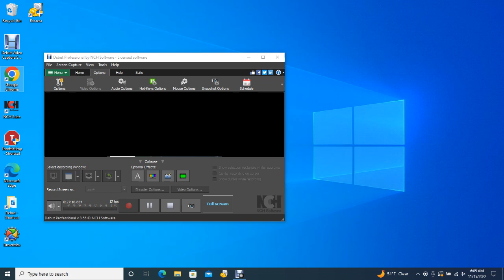Big Bear Bald Eagles (Wide View) 11/14/2022 23:38